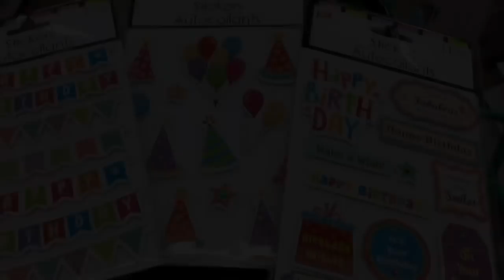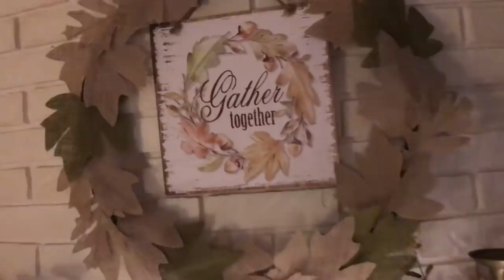VLOGmas: Day 1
I have decided to participate in VLOGmas this year but don’t you worry I will still have my daily videos up every night at 12:01 AM CST. Enjoy!